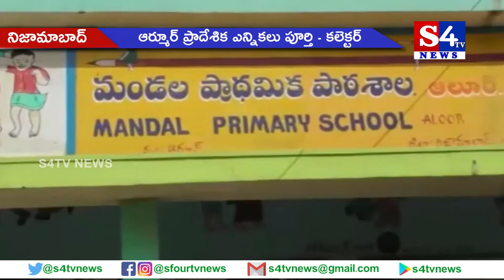ఆర్మూర్ ప్రాదేశిక ఎన్నిక‌లు పూర్తి - క‌లెక్ట‌ర్ - నిజామాబాద్